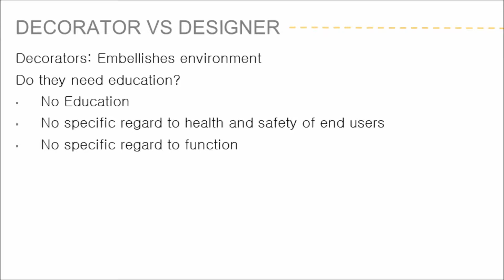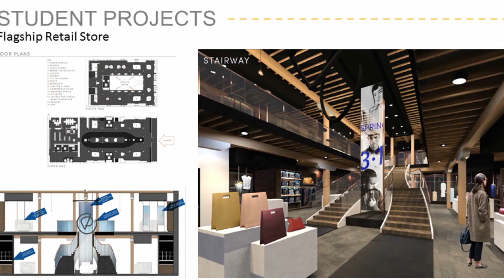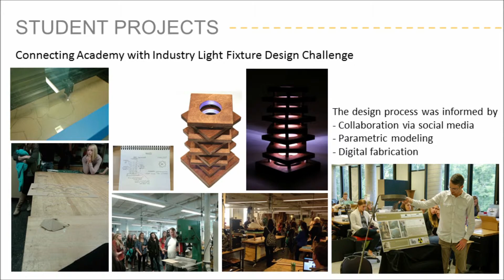About Interior Design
A short video showcasing contributions in interior design through innovative student projects, industry academia collaboration and some practitioners making a difference to health, safety and well-being of the public - Abimbola Asojo, Tina Patel and Suyeon Bae